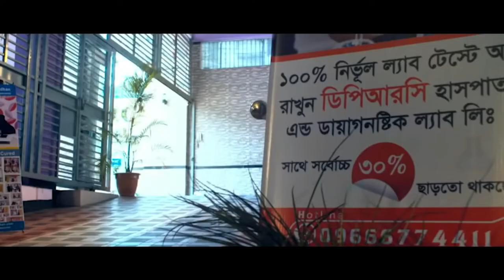PLID’র রোগী সুস্থ হওয়ার পর কি বললেন । PLID। Back pain । Knee pain। Neck pain। AVN। AS। OA । PCID